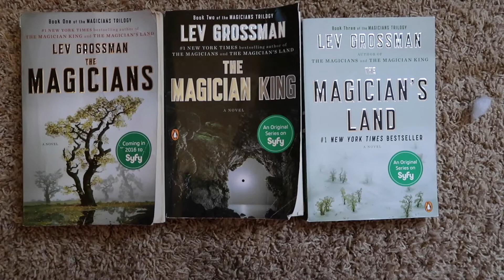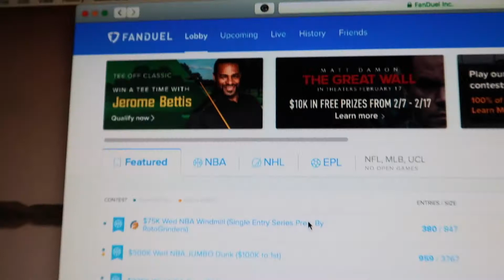Exciting day at home with the dogs! Also shipping some stuff out and rooting for my bearcats!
Come join me as I chill at home before work! I ship some stuff out, play with the dogs, talk about the weather, watch an awesome tv show, and watch my Bearcats!